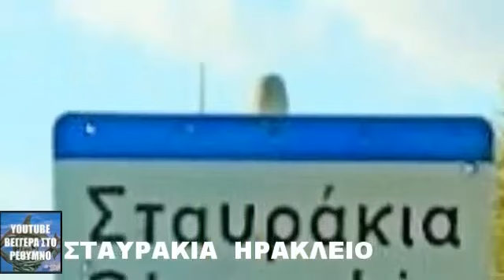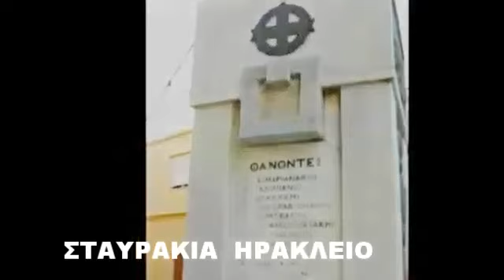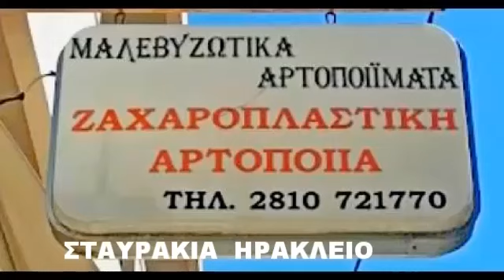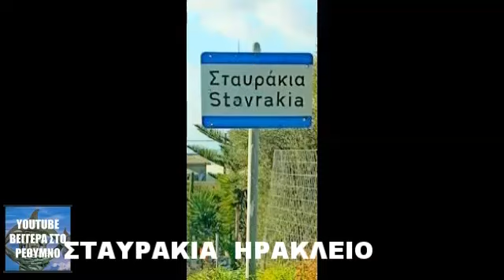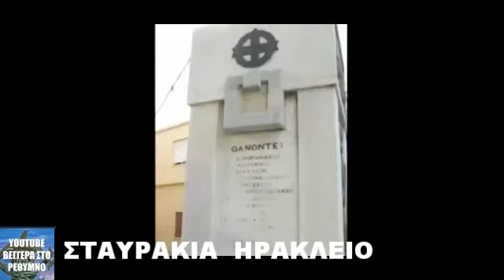ΣΤΑΥΡΑΚΙΑ ΜΑΛΕΒΙΖΙΟΥ ΗΡΑΚΛΕΙΟ ΚΡΗΤΗΣ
ΒΕΓΓΕΡΑ  ΣΤΟ  ΡΕΘΥΜΝΟ